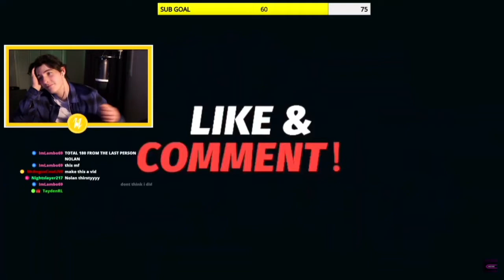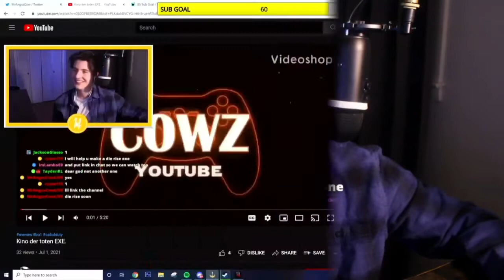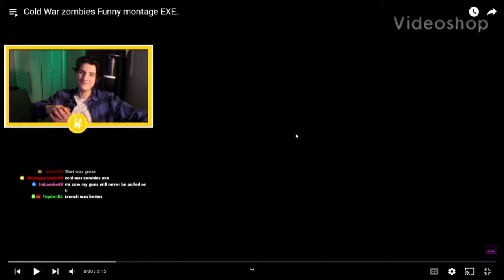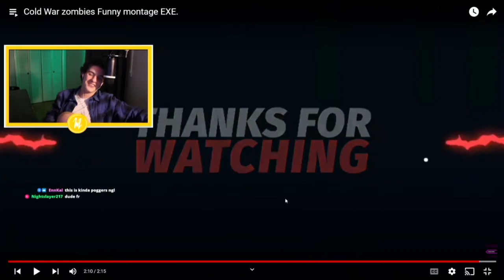Best Reaction Video Ever